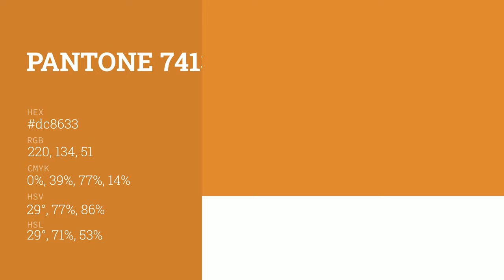color dc8633 hex color - Orange color - Cool color dc8633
What color is ? dc8633 hex color - Orange color - Cool color dc8633

Hex dc8633 Color Code is also known as color.